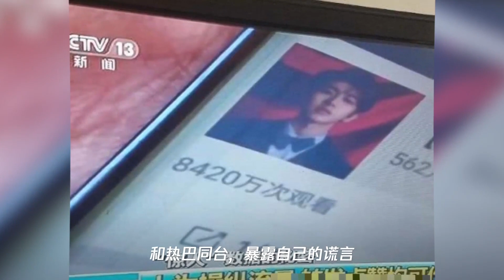蔡徐坤流量造假后，再次登上央视，和热巴同台，暴露自己的谎言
➤Thanks收看！